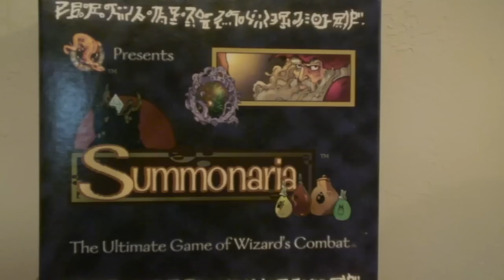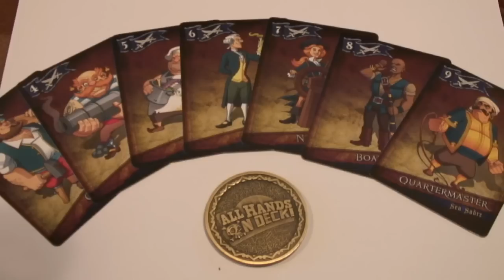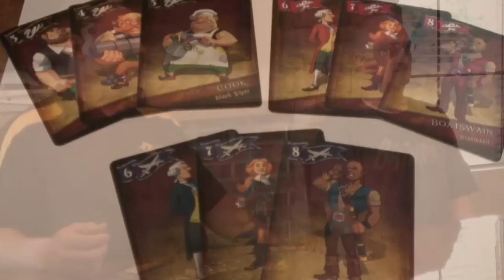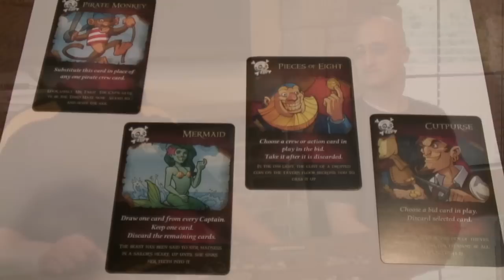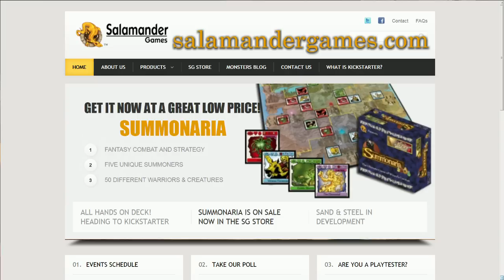OKGameDev Interview With Salamander Games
Oklahoma Game Development Contributing Author, Cecil Robinson, interviews Chad Scott and Josh Fry, founders of Salamander Games. They discuss their company and their up and coming game All Hands On Deck. All Hands On Deck will be hitting Kickstarter on September 19th.